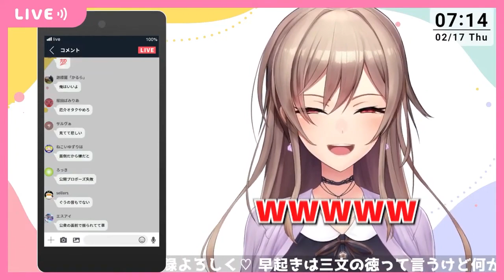どうしても姉上には彼氏を作ってほしくないフレン【フレン・E・ルスタリオ/にじさんじ切り抜き】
元動画
【雑談】おはよ～～～～☀ゆるゆる雑談【にじさんじ】